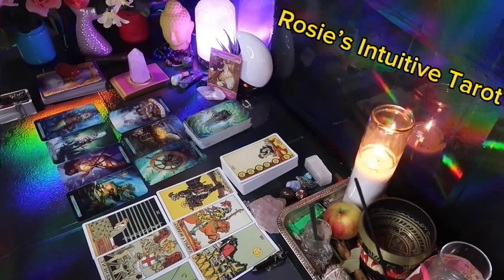SAGITTARIUS: ❤️ "GET READY FOR THIS PERSON TO EXPRESS THEIR FEELINGS"💗😄APRIL 2024 LOVE TAROT🤩🔥😍